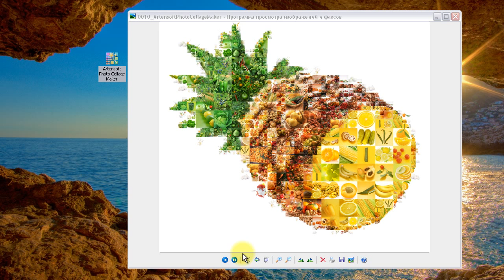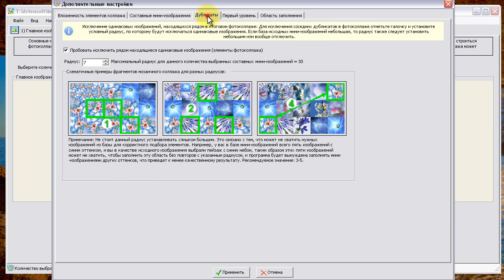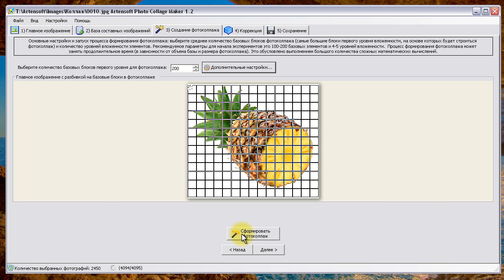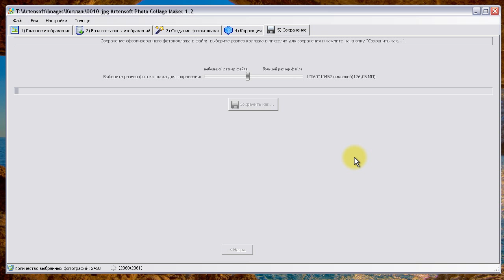Как создать коллаж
Как создать коллаж при помощи программы Artensoft Photo Collage Maker, которую можно скачать по ссылке

В данном ролике показано, как быстро и без лишних усилий создать красивый коллаж на примере фотографии с ананасом, состоящего из маленьких фотографий различных фруктов и овощей. Для создания коллажа используется программа Галерея с другими примерами создания коллажей